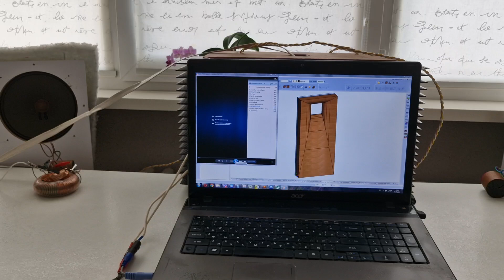Lowther full range 1954 года в щите 1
Усилитель hiraga le monstre 8w